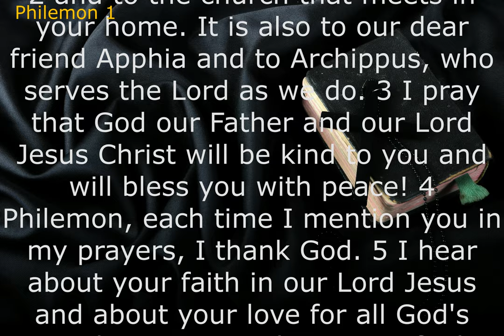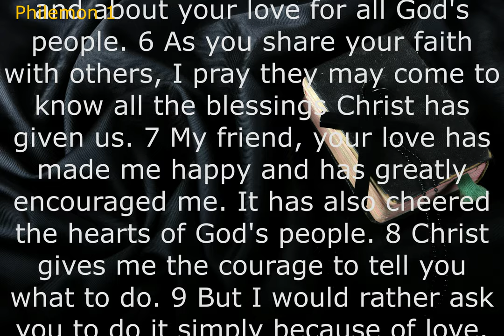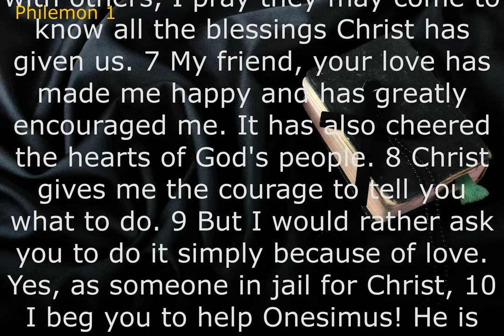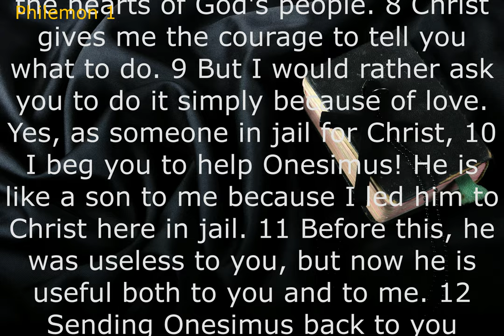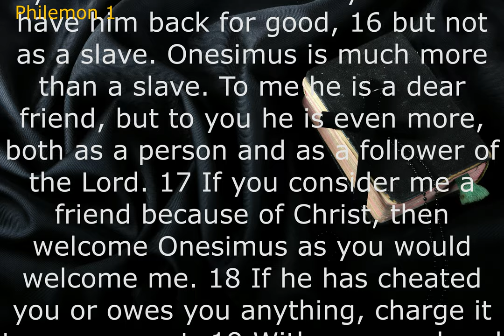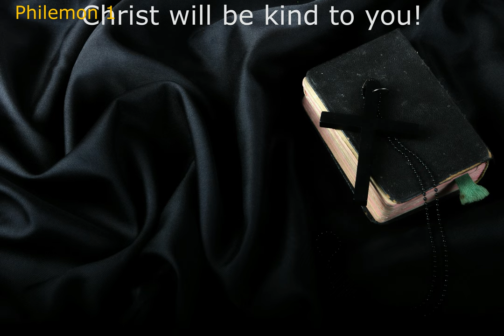Audio Bible: PHILEMON (Contemporary English Version) With Text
Paul's message to Philemon was a simple one: based on the work of love and forgiveness that had been wrought in Philemon's heart by God, show the same to the escaped and now-believing slave Onesimus. The apostle's message would have had extra force behind it because he knew Philemon personally.
Paul's inspired letter to Philemon teaches a great lesson concerning Christian love, which involves concern, care, and compassion for others (Eph. 4:32)
Paul wrote to Philemon to encourage him to receive Onesimus back as a brother in the gospel without the severe punishments that would usually be inflicted on runaway slaves (see Philemon 1:17).
“Therefore, though I have enough confidence in Christ to order you to do what is proper, yet for love's sake I rather appeal to you—since I am such a person as Paul, an old man, and now also a prisoner of Christ Jesus.”
ㅡㅡㅡㅡㅡㅡㅡㅡㅡㅡㅡㅡㅡㅡㅡㅡㅡㅡㅡㅡ